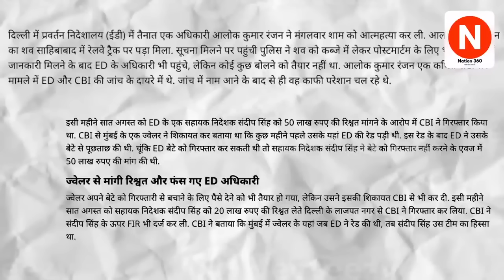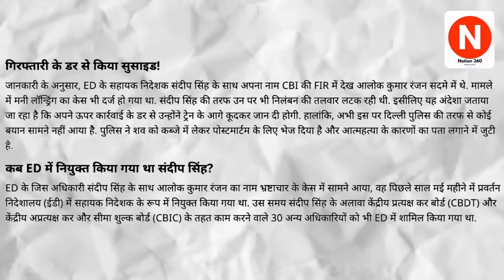राहुल को गिरफ़्तार करने वाले ED दफ़्तर में भूचाल! बड़े अधिकारी की मौत! PM Modi | Rahul Gandhi | LIVE